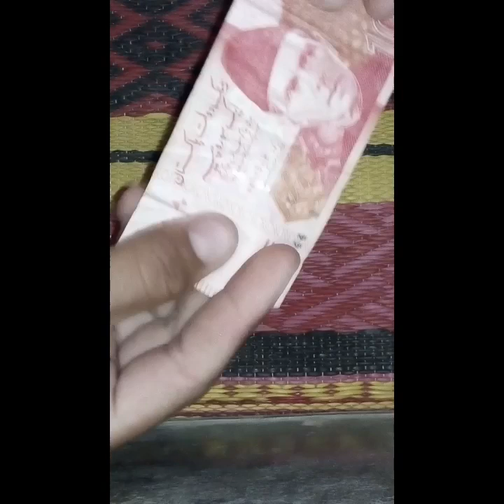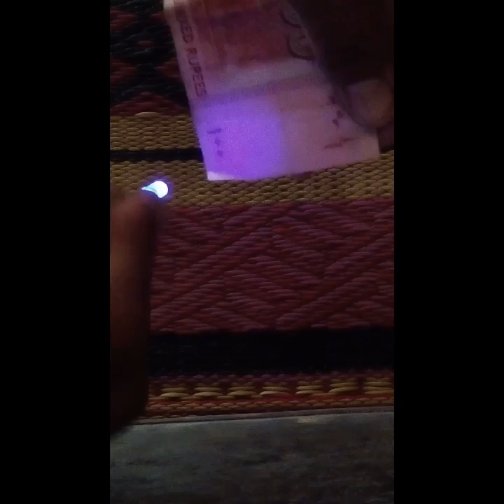How to make money scaner just in 10rs useful video